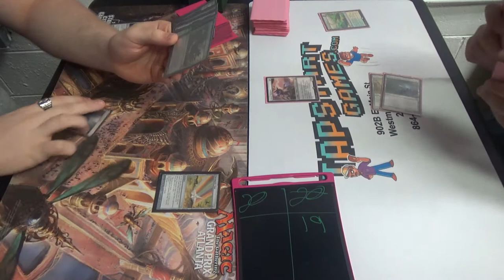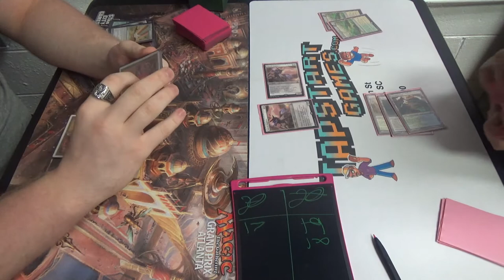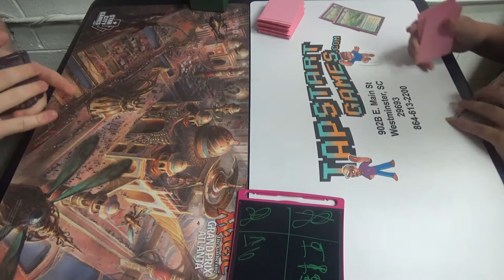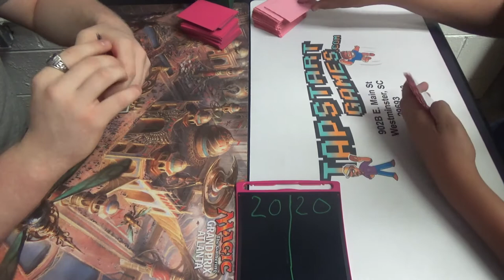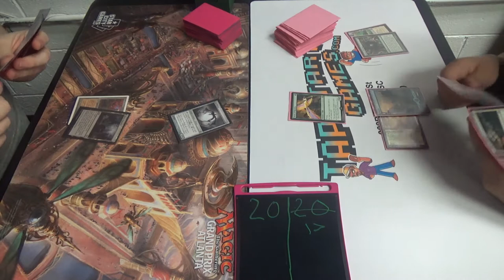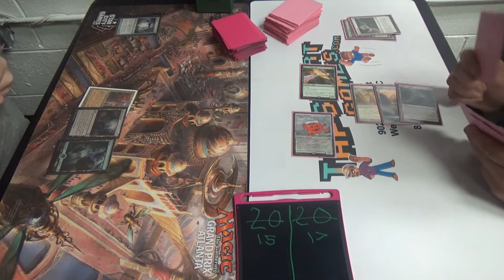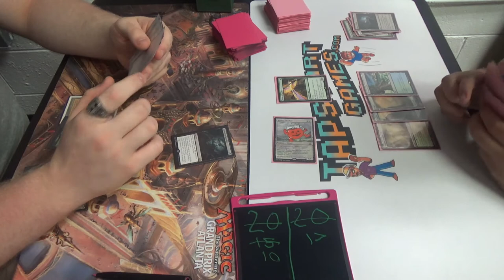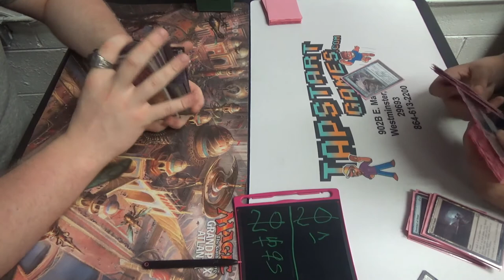Modern Magic — Golgari Tron vs. Bant Eldrazi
I know that the Tron player is just borrowing the deck, but I find it funny that he's said that Eldrazi Temple needs to be banned even as he plays the Urzatron lands.

Thanks to our patrons:
Benedetto Diab